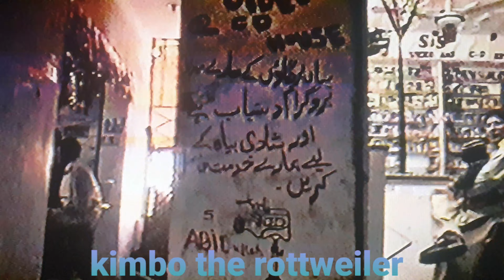old video of kotli kalan eid day